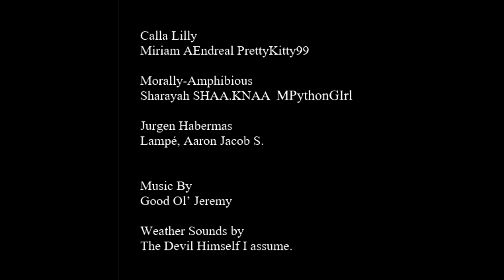Skyrim Together session 1 ep 4 - The adventures of Jurgen Habermas in Tamriel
Skyrim Together

Three brave adventurers played by three nerdy losers crisscross Skyrim causing trouble, breaking an already janky game with mods, cheating and still losing because of crash extravaganza, and arguing about dumb shit while fighting like children over candy.

Wanna play Dungeons & Dragons with us?